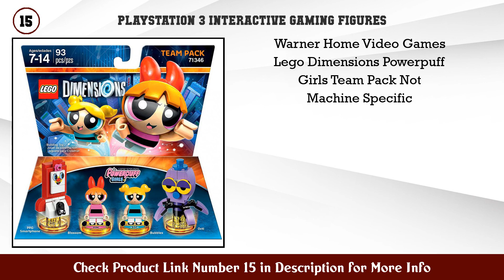Top 10 PlayStation 3 Interactive Gaming Figures to buy in USA 2021 | Price & Review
Best PlayStation 3 Interactive Gaming Figures to buy in U.S.A

 Find the links below to buy these products:

 1. 72 Pcs ACNH NFC Tag Game Cards for New Horizons wi...

 2. Disney Infinity 3 0 Edition Star Wars Boba Fett Fi...

 3. Disney Infinity Marvel Super Heroes (2 0 Edition)...

 4. Lord Of The Rings Gollum Fun Pack LEGO Dimensions

 5. Skylanders Giants Battlepack 1 Chop Chop Dragonfir...

 6. ACNH 24 PCS Selected Villagers Cards NFC Tag Game...

 7. Skylanders Spyro s Adventure Triple Character Pack...

 8. Disney Infinity 3 0 Edition Nemo Figure Not Machin...

 9. No 334 Erik Animal Crossing Villager Cards Series...

 10. Lord Of The Rings Gimli Fun Pack LEGO Dimensions

 11. No 294 Maple Animal Villager Cards Series 3 for AC...

 12. Disney Infinity 3 0 Edition Star Wars Ahsoka Tano...

 13. Disney Infinity Marvel Super Heroes (2 0 Edition)...

 14. Skylanders Trap Team Trap Master Tuff Luck Charact...

 15. Warner Home Video Games Lego Dimensions Powerpuff...

 Content of this Video:

10 best products to buy PlayStation 3 Interactive Gaming Figures U.S.A

 Top rated PlayStation 3 Interactive Gaming Figures in U.S.A